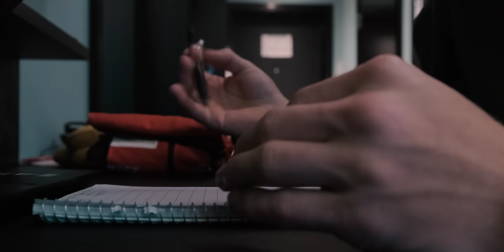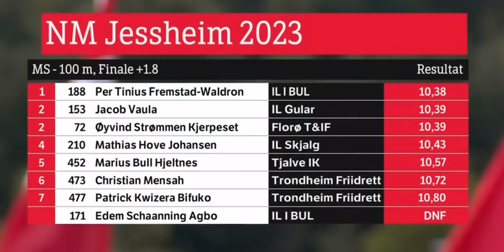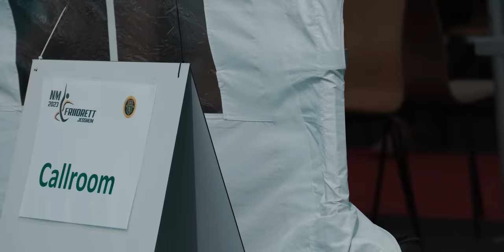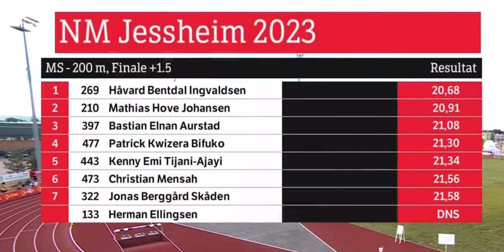2023 National Champs | 100 & 200m | Project Paris #11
knocking at your door - BLUE STEEL
new growth - Sarah, the Illstrumentalist
Blade Running - Cushy
Every Time I Close My Eyes - NIGHTCAP
REBORN - ROONIN
Summit - Ruzer
Blade Running - Cushy